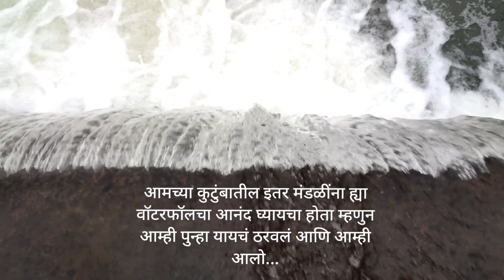वांगणी भागीरथ धबधबा आणि मजामस्ती | Bhagirath Waterfall and Some New Safe Places | AmolRasikaVlog- 13